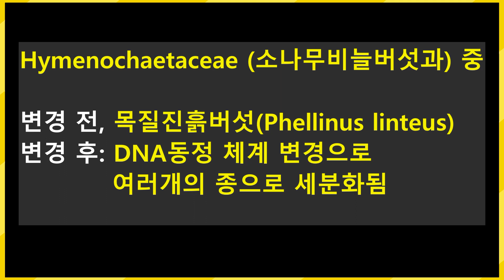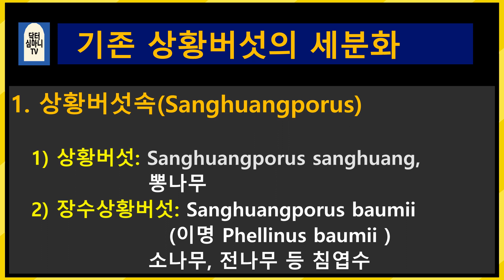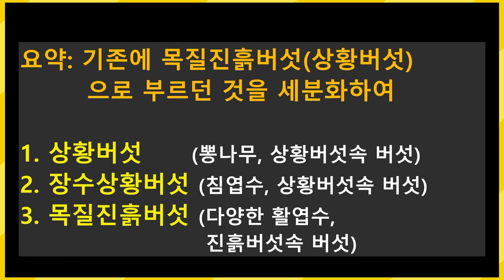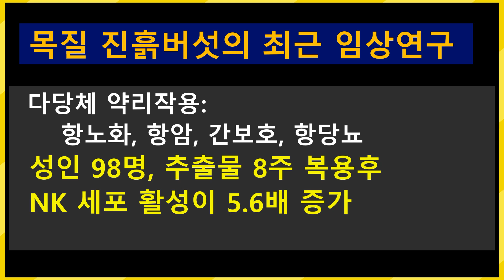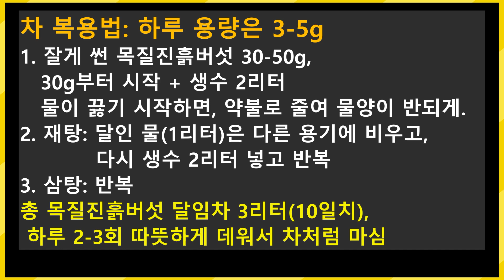해발 1000m 상황버섯 최근 연구 NK 세포 활성 5.6배 증가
면역 항암 효과 상황버섯 목질진흙버섯